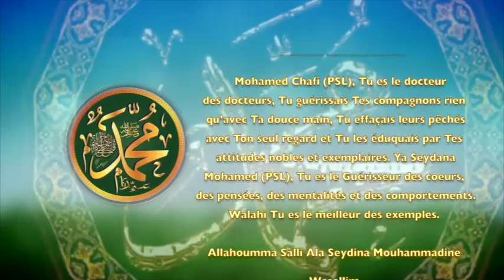POÈME SUR LE PROPHÈTE PSL : 21 - MOHAMED CHAFI (PSL